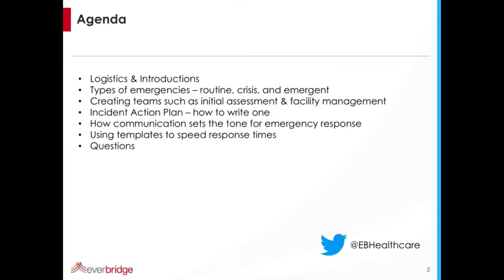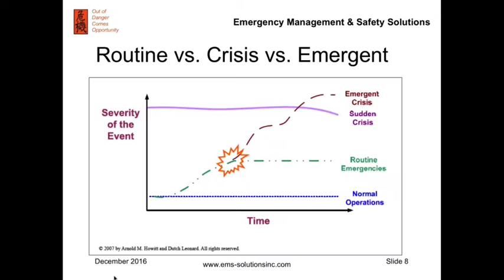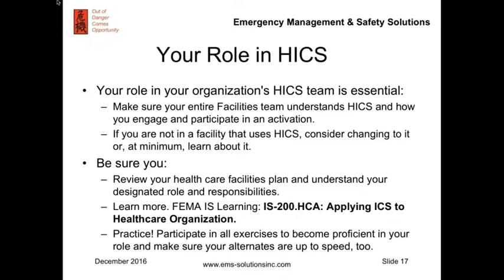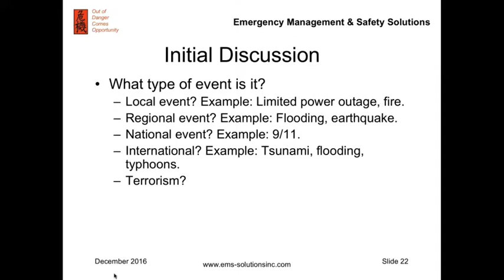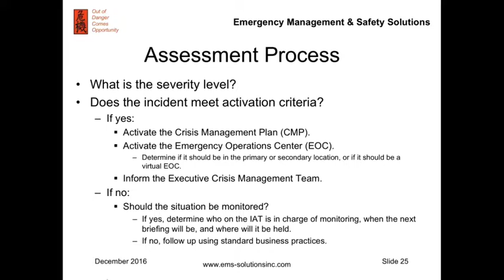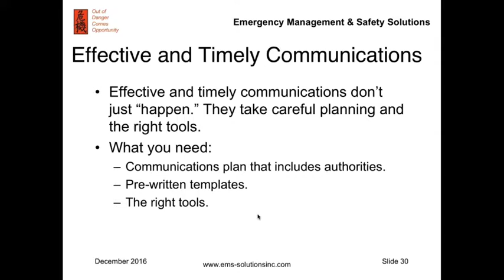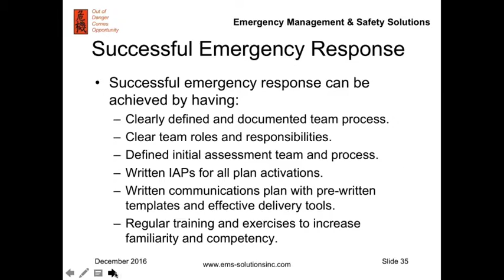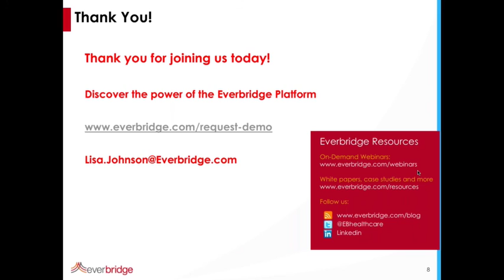Regina Phelps Emergency Planning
Join international emergency planning and business continuity expert Regina Phelps as she talks to healthcare emergency planners about how to craft an effective plan for their facilities.